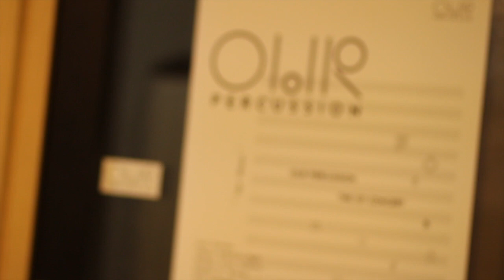[OUR Percussion] The 1st Concert "Our Hours" teaser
아우어의 첫번째 콘서트 'Our Hours' 티저영상을  공개합니다.
5월 26일 저녁 6시 연희예술극장

Performed by 아우어 퍼쿠션 OUR PERCUSSION
Audio & Video by 아우어 퍼쿠션 OUR PERCUSSION